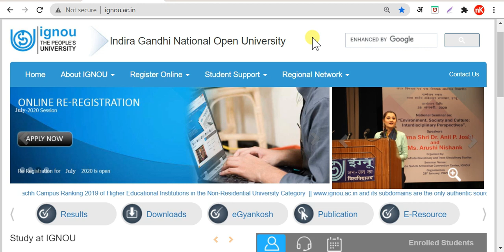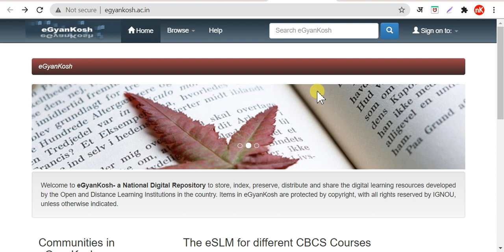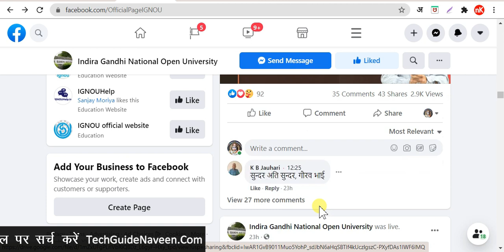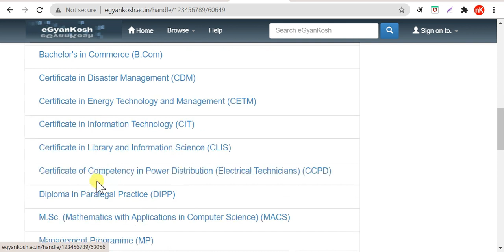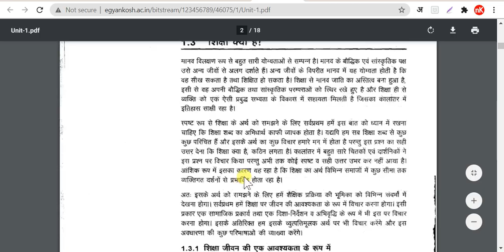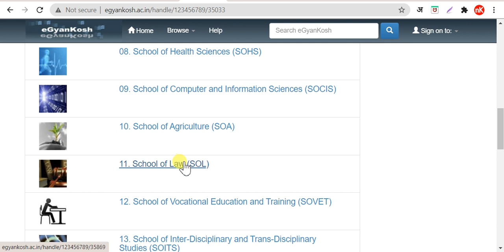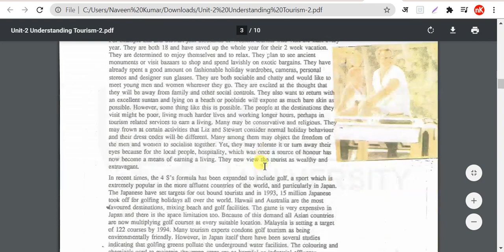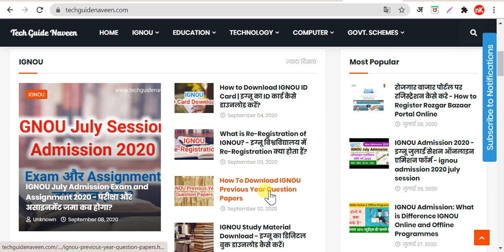IGNOU में Online Study कैसे करें? | IGNOU Online Courses | IGNOU Study Material Download | eGyanKosh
IGNOU में Online Study कैसे करें? | IGNOU Online Courses | IGNOU Study Material Download |How to Use IGNOU eGyanKosh